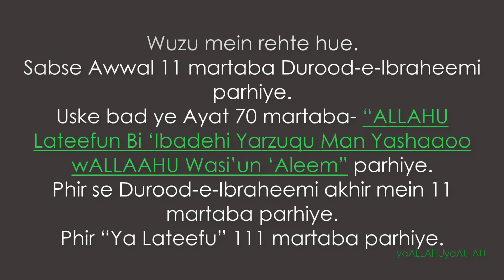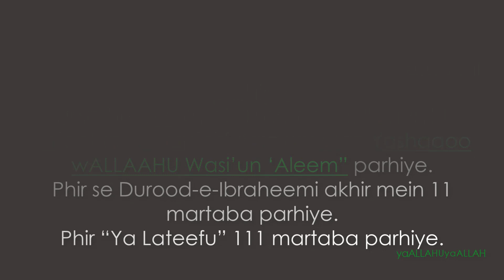Fauri Taur Par Paiso Ki Zarurat hai To Is Wazifa Ko Parhiye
“Allahoo Lateefun Bi ‘Ibadehi Yarzuq ManyYashaaoo WAllahoo Wase’un ‘Aleem”, phir
Durood-e-Ibraheemi 11 bar
“Ya Lateefo” 111 bar